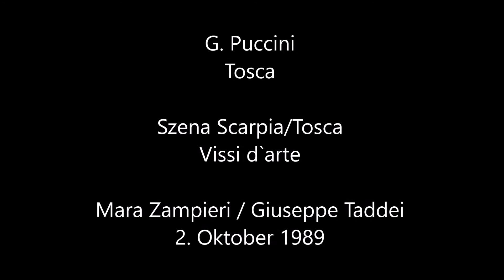G. Puccini - Tosca - Scena Tosca / Scarpia, Aria Vissi d`arte, M. Zampieri, G. Taddei - 1989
Giacomo Puccini
Tosca
- Scena Tosca - Scarpia
- Aria "Vissi d`arte"

Mara Zampieri, Tosca
Giuseppe Taddei, Scarpia
Orchester der Wiener Staatsoper

Fabio Luisi, Dirigent

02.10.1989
Wiener Staatsoper